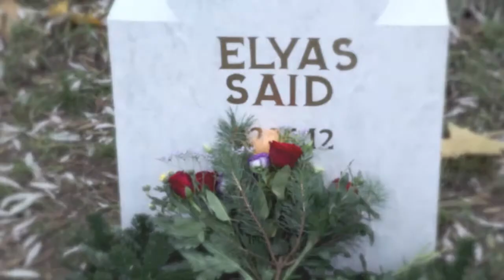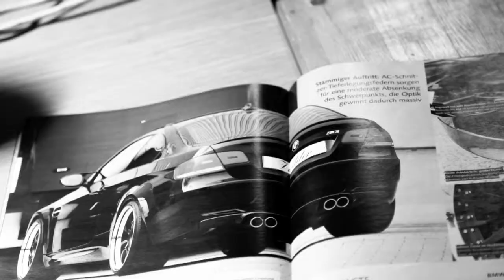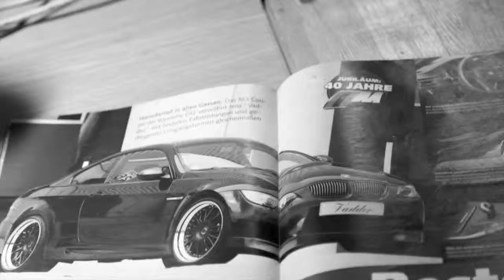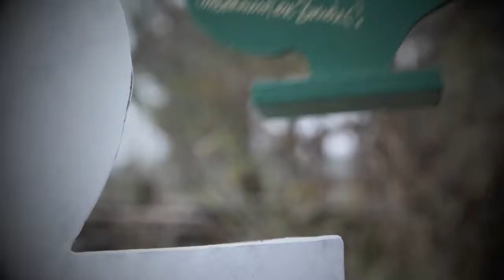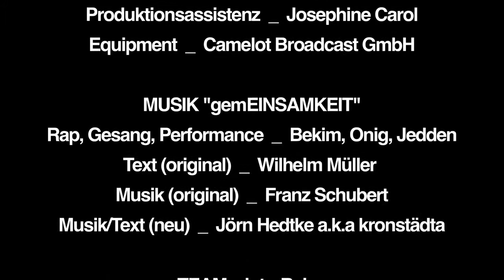"Lonely Brotherhood" - winterREISE Filmprojekt in der JSA Berlin - aufBruch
"Lonely Brotherhood" ein Film von Rico entstanden 2012
im Rahmen des dritten Moduls des Projektes winterREISE
HipHopOperFilmTheater im Jugendknast

Gefördert im Rahmen des XENOS-Programms „Integration und Vielfalt“ durch das Bundesministerium für Arbeit und Soziales und den Europäischen Sozialfonds. Unterstützt durch die Jugendstrafanstalt Berlin und den Förderverein der JSA Berlin sowie in Zusammenarbeit mit GittaSpittaPlattform.